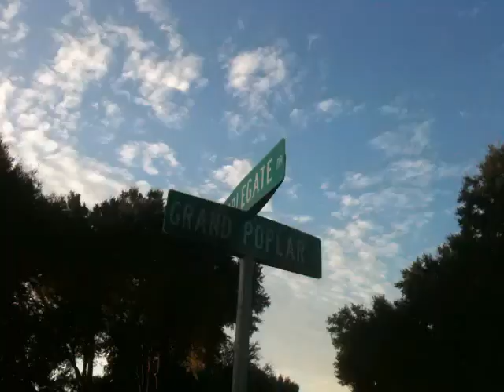Bailey Update September 24, 2011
Bailey is still making progress, walking slightly better everyday. This video shows a typical morning walk.